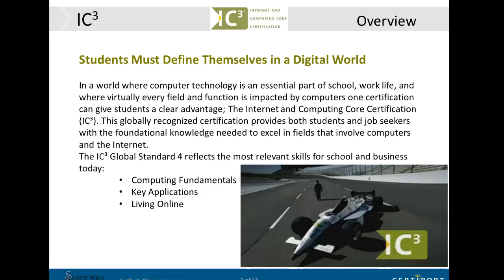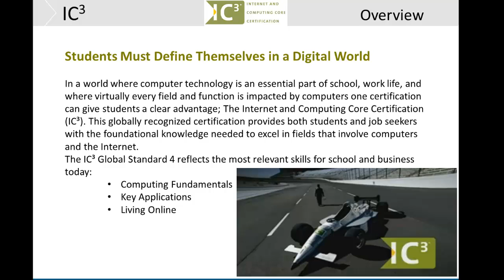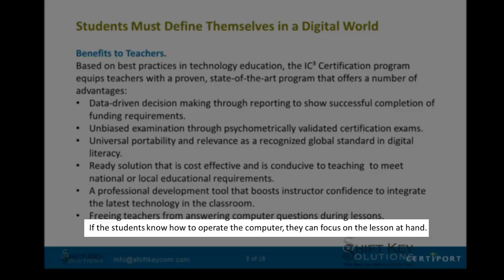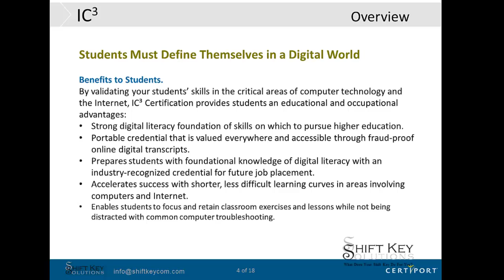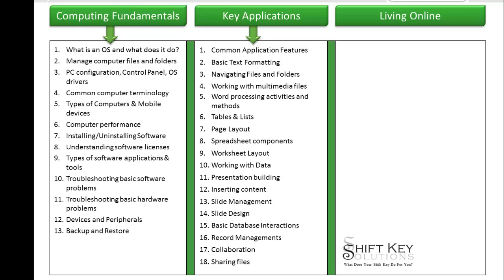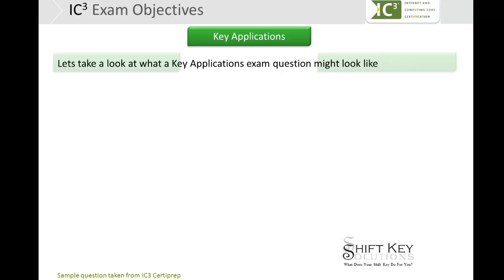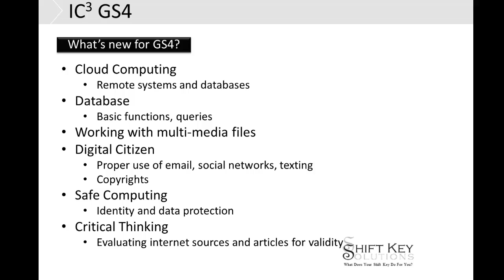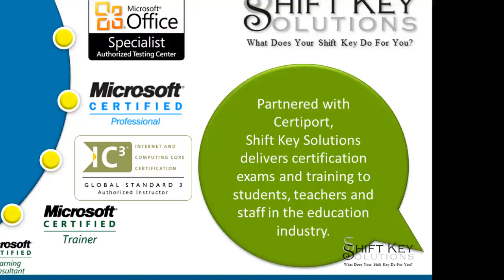IC3 GS4 Presentation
This video outlines what is included with the IC3 GS4 certification program created by Certiport. Computing Fundamentals, Key Applications and Living Online.